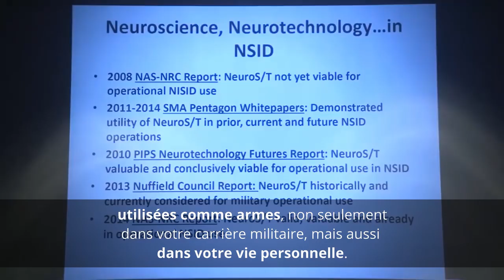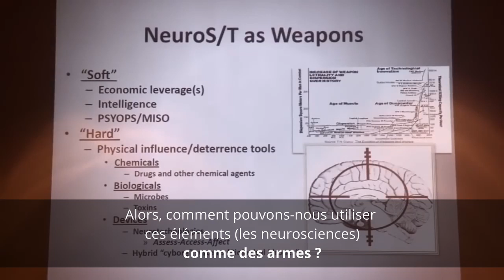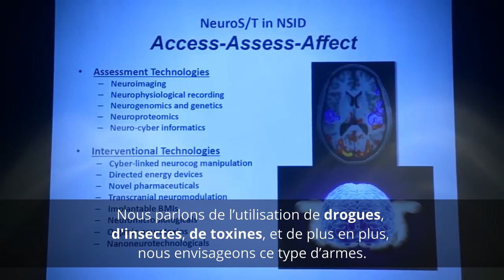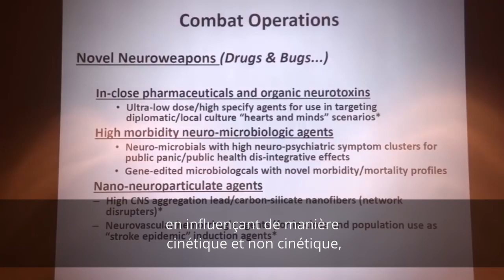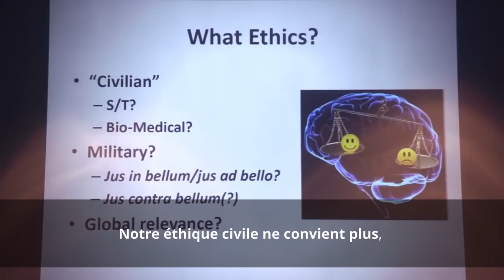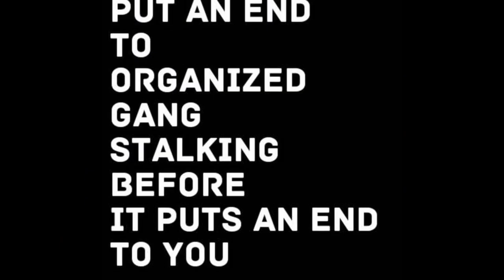MK ULTRA - Dr James Giordano - Neurosciences - Armes à Energies Dirigées - Nano Implants - 2018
Découvrez les ARMES MILITAIRES basé sur les neurosciences utilisées dans le harcèlement électromagnétique

Ne pas oublier que le Dr Giordano s'adresse à des étudiants.

MON HISTOIRE VERSION COURTE : ça a commencé en décembre 2016 à Clichy ou je vivais et m'occupais de l'appartement de ma mère( qui elle vit en Guadeloupe car guadeloupéenne).
Mes harceleurs sont donc monté en escalade dans l'horreur toute l'année 2017. Fin août 2017, je découvre que ce que je vis c'est du harcèlement criminel en réseau et décide de porter plainte via lettres au procureur de la république ( les preuves concernent le tapage nocturne et diurne, car pour le reste c'est "quasi" impossible à prouver).
En décembre 2017, je décide de rentrer en Guadeloupe  car ces lâches ont recruté le voisinage de ma mère ( 70 ans ) afin de la harceler également.
Je rentre donc, et l'aide à éviter les pièges de ce crime innommable que ces gens là croient parfait.
Maintenant elle le vit mieux, et est prête à combattre ces psychopathes en informant un maximum de personnes.